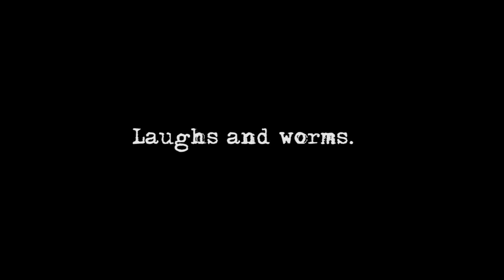Blowfuse - House Of Laughter (Making Of Music Video) Behind The Scenes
These are some outtakes behind the scenes and the process while the video was filmed.
Recorded by Miguel Arnal & Alejandro Conde.

__________________LYRICS_____________________

Welcome inside of my deep and darkest thoughts
Upstairs there's an attic you will see
An athic where you'll
Sit back and play
Start to be afraid
Whole joy and pain go together
Paranoid hall
Poorly built walls
Waiting for the fall
On thin ice,
Pull a bit more
The house of laughter is dragging me
Into a spiral
Follies, they make fun and think it looks funny
Brave strife, a dogma is taking over
It takes over me
Paranoid hall
Poorly built walls
On thin ice,
Into a spiral
I've lost the reins and the way to be
But happiness is growing inside of me